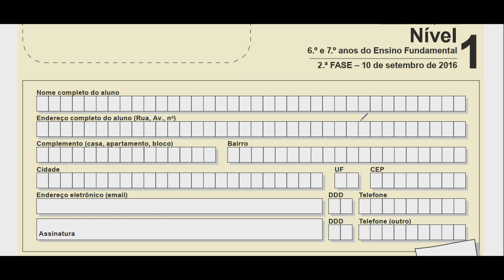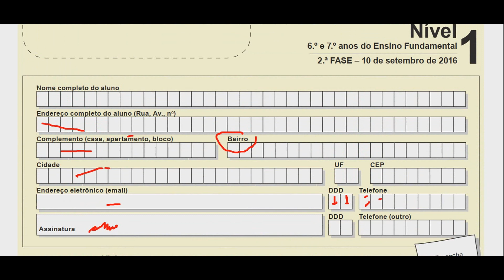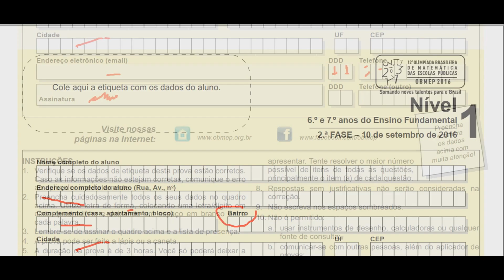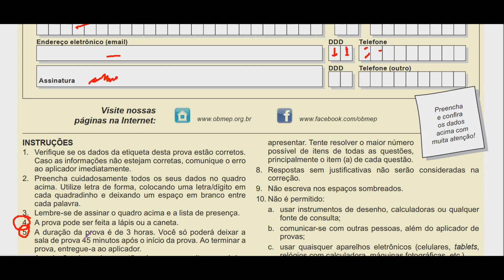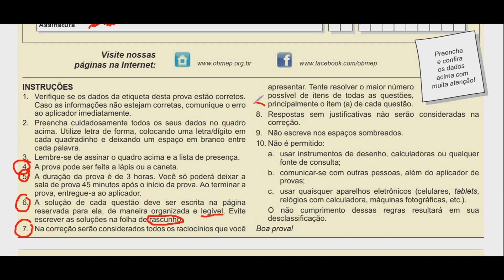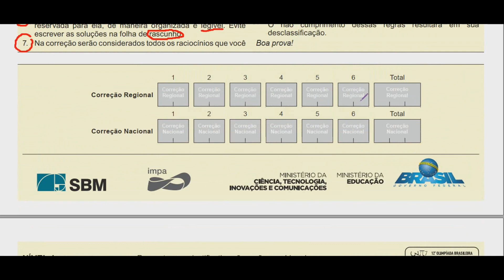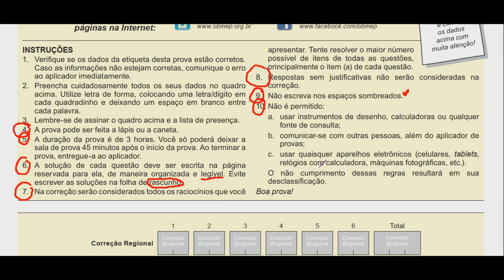URGENTE!!! OBMEP 2019 (O que levar para a 2°fase )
Olá,sou o Professor Gilberto.Nesse vídeo explico o que levar para a segunda fase da OBMEP 2019,no caso,para preencher os dados na prova.